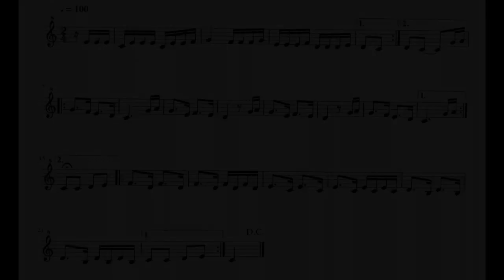Gaita-de-fole portuguesa - Cana Verde Dos Tocadores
Tema transcrito para o Cancioneiro de Gaita-de-Foles da Associação Portuguesa Para a Divulgação e Estudo Da Gaita-de-Foles, por Napoleão Ribeiro e Nuno Dias.